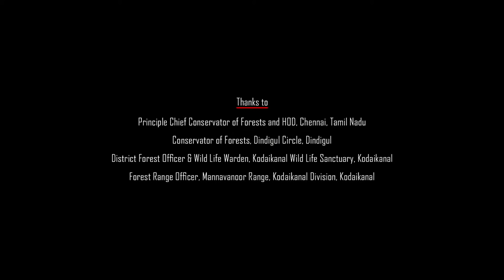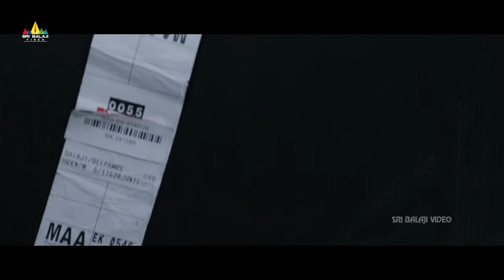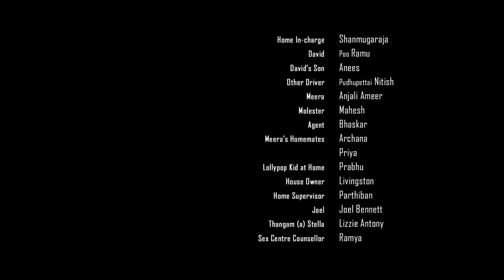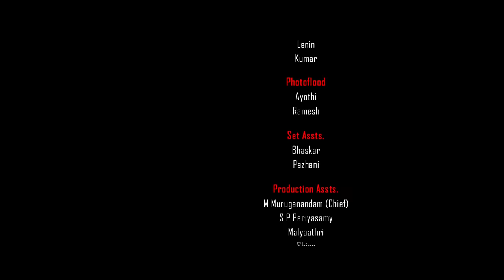Nanna Prema Latest Telugu Full Movie | Mammootty, Anjali | New Full Length Movies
Watch Nanna Prema Latest Telugu Full Movie, Dubbed from the most anticipated movie "Peranbu". Featuring Mega Star Mammootty, Anjali, Sadhana, Samuthirakani & Anjali Ameer in the lead roles. Directed by Thanga Meengal Ram and music composed by Yuvan Shankar Raja, Produced by Niranjan Pansari.

Story: Peranbu story revolves around a life a taxi driver (Mammotty), who stays out of city with his physically challenged daughter named Paapa (Sadhna), who gets into puberty. The family stays away from the city to avoid having a harmful effect from the city. But even there they felt that it is not safe. Amudhavan's wife Vijayalakshmi (Anjali) finds love in another person, leaving him with Paapa, who he avoided right from her birth.

Paapa misses her mother too much and cannot bond with her father. An unexpected turn of events happens in their life moves them to the city life. Survival becomes too tough as Paapa experiences nature's dictates. What happens next? Is rest of the story to be watched on big the screen.